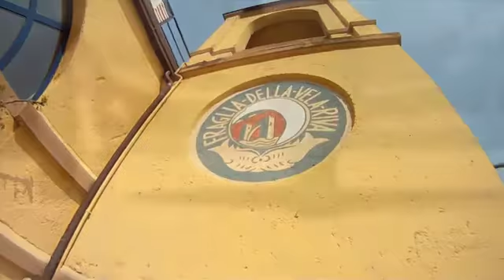Squadra agonistica Fraglia Vela Riva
Squadra agonistica Fraglia Vela Riva  2011